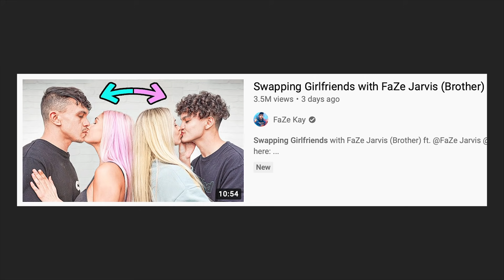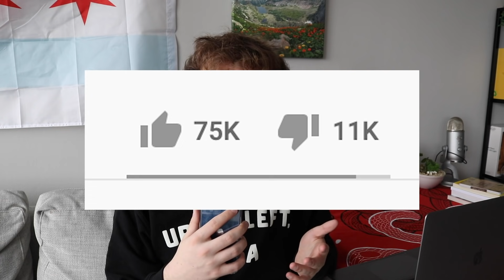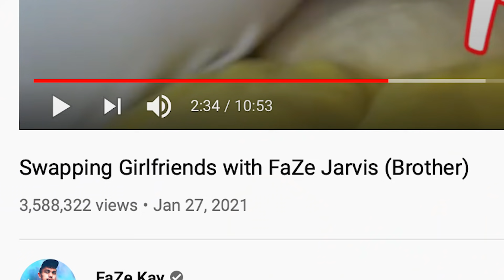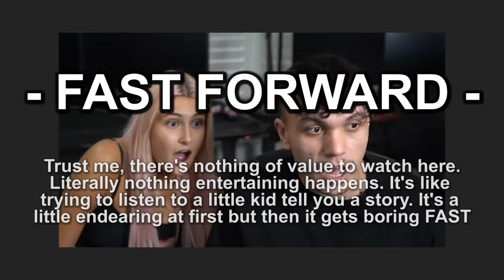Brothers Swap Girlfriends (...i wish i was dead)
"Okay so these rich brothers FaZe Jarvis and FaZe Kay who got famous playing Fortnite made a challenge video where they swap their girlfriends to see who wins them" - me, explaining to a doctor why I want to be put in a coma

You can Tip me for this video (only if you want to)

I co-host a movie podcast! ►

thank you :) ᶫᵒᵛᵉᵧₒᵤ